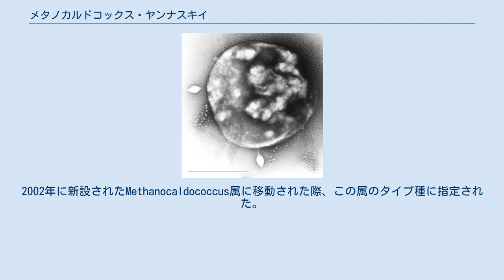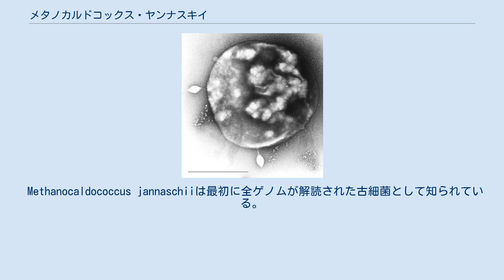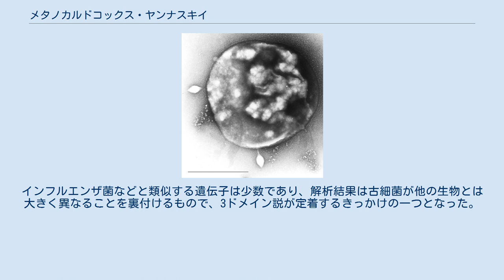メタノカルドコックス・ヤンナスキイ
メタノカルドコックス・ヤンナスキイ（Methanocaldococcus jannaschii）は、ユリアーキオータに属す海洋性、超好熱性のメタン菌である。
古細菌として全ゲノムが初めて解析された種として知られる。
旧名は"Methanococcus jannaschii"。
2002年に新設されたMethanocaldococcus属に移動された際、この属のタイプ種に指定された。
学名の種形容語は熱水噴出孔周辺の生物の研究で知られるHolger Jannaschに献名されたものである。
 1983年、ウッズホール海洋研究所によって東太平洋の水深2,600mにある熱水噴出孔から発見された。
やや不規則な形をした鞭毛をもつ球菌で、若干酸性に寄せた硫黄を添加した海水中でギ酸塩または水素-二酸化炭素を基質として増殖する。
増殖は1世代あたり25分であり、メタン菌としては最も早いという特徴がある。
増殖温度は48-86℃、最適増殖温度は85℃の超好熱菌である。
 Methanocaldococcus jannaschiiは最初に全ゲノムが解読された古細菌として知られている。
1996年、先行して解析されていた真正細菌のインフルエンザ菌、Mycoplasma genitalium、真核生物の出芽酵母に次いで4番目に解読された。
 ゲノムサイズは173万9927bp。
166万4970bpの染色体と2つの小さなプラスミドを持つ。
タンパク質をコードする遺伝子は1,771箇所である。
インフルエンザ菌などと類似する遺伝子は少数であり、解析結果は古細菌が他の生物とは大きく異なることを裏付けるもので、3ドメイン説が定着するきっかけの一つとなった。